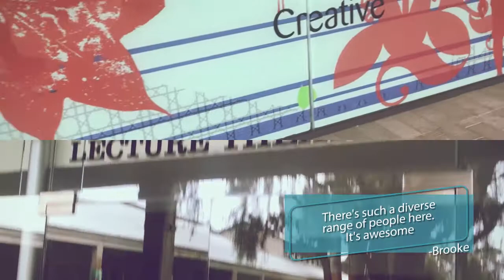Murdoch University in 60 Seconds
Thinking of studying at Murdoch University?
Have a look around the university, and pick up some key facts about studying there, in 60 seconds.